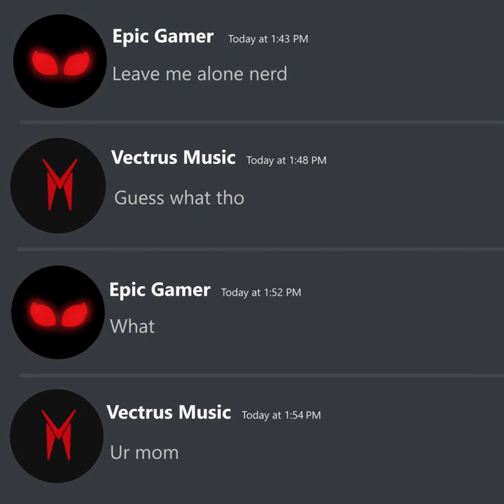ur mom | Dark Trap | Free | 92 BPM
The monsters in my closet demand you give credit - [Prod. Vectrus]